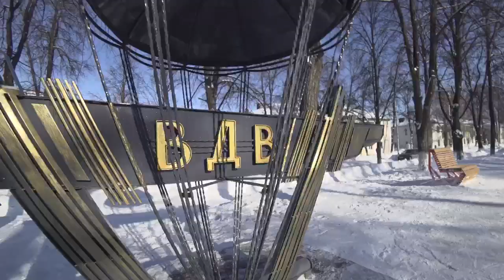Звучит прекрасный РОЯЛЬ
Город Бавлы.Февраль. Солнце Юго-восток Татарстана